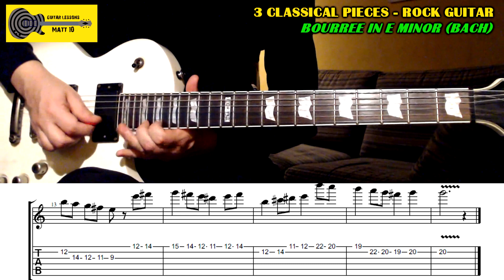Classical Pieces In Rock Shred Guitar (Mozart / Paganini / Bach) Neoclassical GUITAR LESSON with TAB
✅ DOWNLOAD SHEET/TAB (HIGH QUALITY PDF) + BACKING TRACKS (HIGH QUALITY MP3):
⚡️ How to play 3 CLASSICAL SHORT PIECES in ROCK SHRED GUITAR.
Excerpts from:
1) MOZART - SYMPHONY NO. 25
2) PAGANINI - CAPRICE NO. 24
3) BACH - BOURREE IN E MINOR
The video contains the COVER and the SLOW VERSION with TAB / SHEET on screen.
0:00 Performances
1:12 Slow Versions + TAB

NEOCLASSICAL GUITAR
NEOCLASSICAL GUITAR LESSON
NEOCLASSICAL GUITAR SONGS
NEOCLASSICAL GUITAR TABS
BACH GUITAR ELECTRIC
MOZART GUITAR ELECTRIC
PAGANINI GUITAR ELECTRIC
FLIGHT OF THE BUMBLEBEE GUITAR TAB
FLIGHY OF THE BUMBLEBEE GUITAR LESSON
PAGANINI GUITAR CAPRICE 24
CLASSICAL PIECES METAL
CLASSICAL PIECES ON ELECTRIC GUITAR
TURKISH MARCH GUITAR TAB
MATT TEN
NEOCLASSICAL SHRED